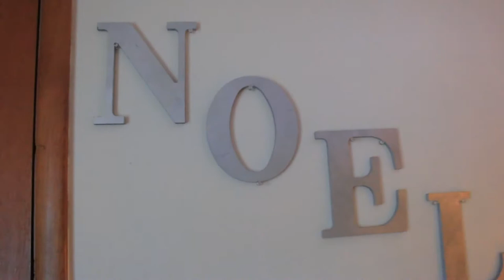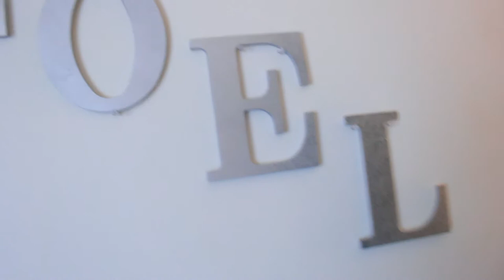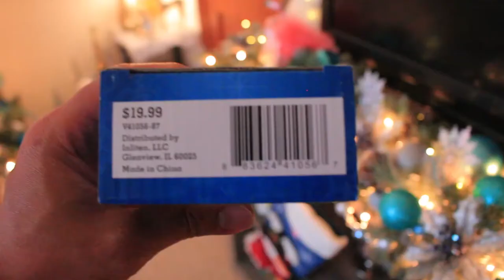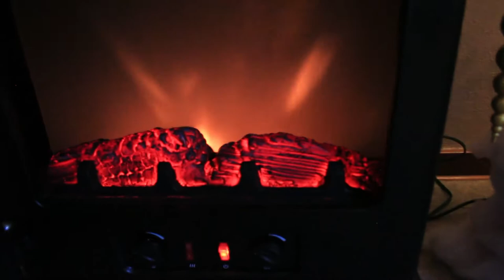christmas home decoration tour for small apartment 2017 | teal silver and white theme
this is my second year doing a christmas decoration apartment tour.still live in the same small apartment which gives me more room to make it look full and beautiful without breaking the bank.recycling and having a solid theme makes it easier to make everything looked put together